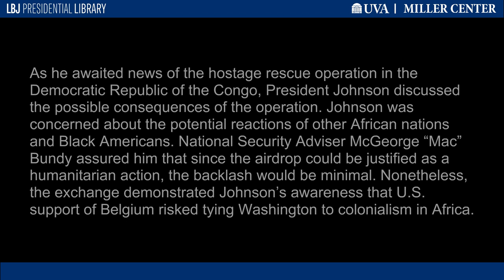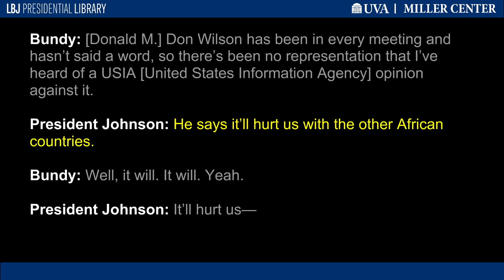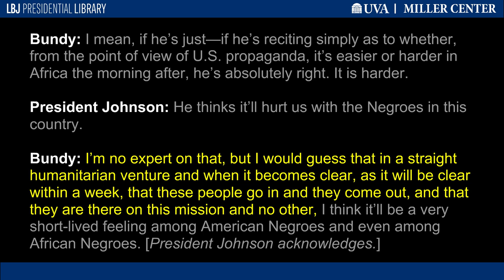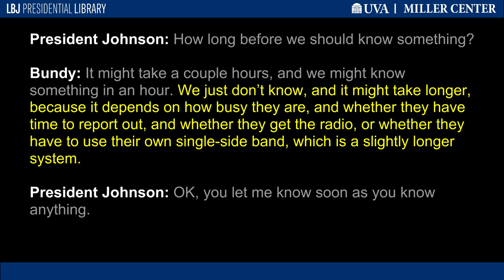"It'll Hurt Us"